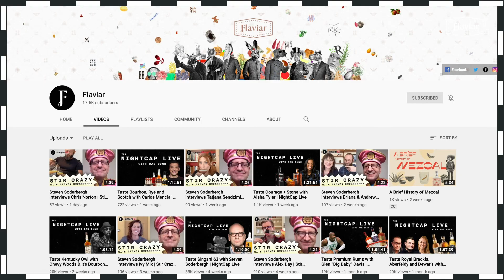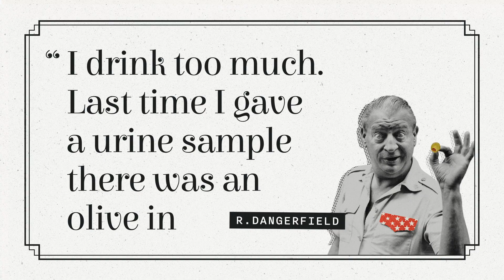Who Invented Martini (and Why James Bond is Wrong)?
James Bond always orders it, Hemingway adored it, Rodney Dangerfield couldn’t get enough of it, and virtually every famous dude called Frank was a fan. It’s the Martini, of course! Gin and Dry Vermouth - so deceptively simple. But who came up with the Martini? What are the variations of it? How to fix a mean Martini? You’ll learn all that, and also why 007 is wrong.

00:00 - 00:47: Intro
00:47 - 02:34: History of the Martini
02:34 - 03:40: Martini Terminology
03:40 - 05:00: Martini Recipe